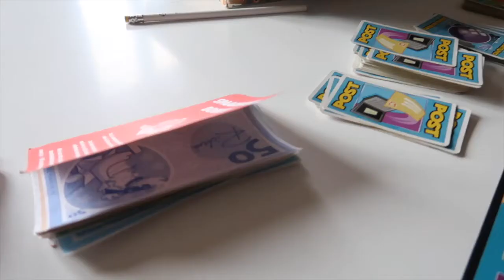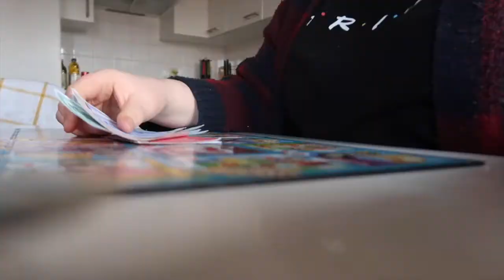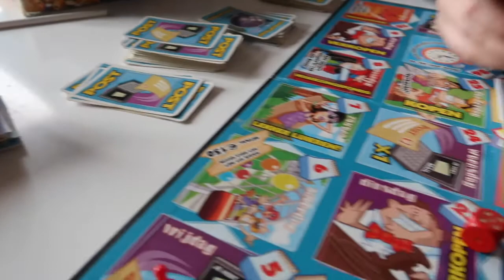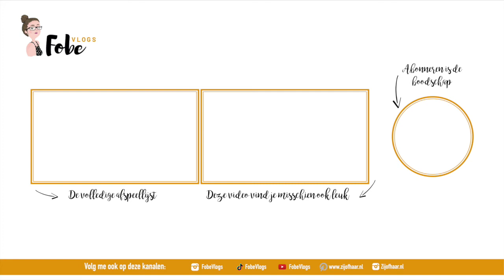Lach je rijk spelen met mijn zus ⛄ Wollige wintervlogs 2019 #8 | FobeVlogs #177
║BESCHRIJVING║
In deze wollige wintervlog speel ik het spel ‘Lach je rijk’, werk ik aan mijn tijdschrift en ga ik boodschappen doen op de markt.